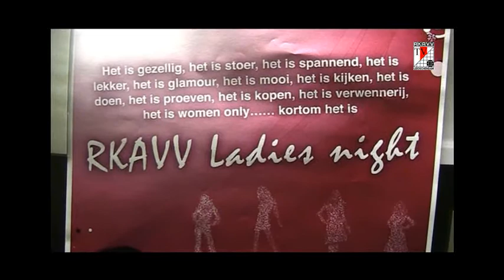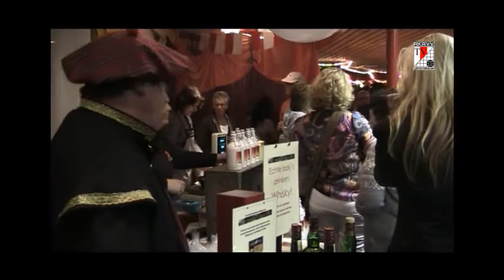RKAVV TV seizoen 2 aflevering 12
In deze aflevering zijn we bij de wedstrijd van de E2, zijn we uitgenodigd bij de Ladies Night en praten we na met Hoofdtrainer Bas Steffens over de Mistige wedstrijd DHC - RKAVV